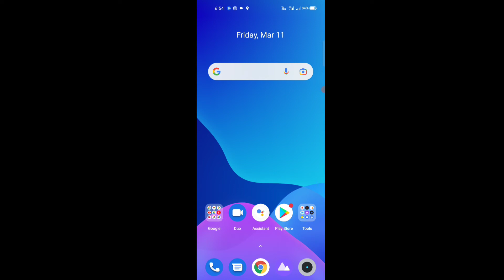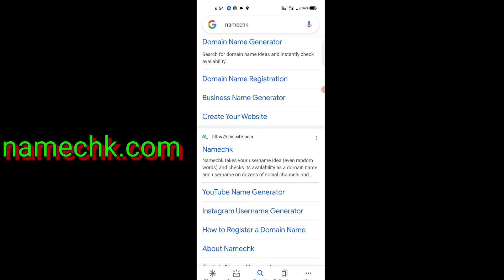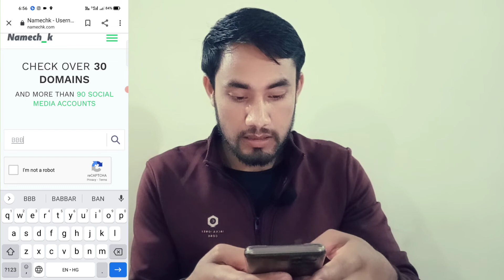Top 1 website || domain name and 100% unique name for YouTube channel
In this video I have explained how to know 100%  unique name of YouTube channel as well as domain names.

Solar online apply | how to apply solar rooftop | assam solar subsidy | how to apply free solar 2021

how to get pan card in 10 minutes | how to get e pan card | e filing pan card apply

how to resize photo and documents in mobile | reduce photo size | photo resize kaise kare mobile se

top 5 website to earn money | online se paise kaise kamaye 2021 | how to earn money

best jobs website in india 2021-22 | all india jobs | all state jobs | latest government jobs

how to book covid 19 vaccination appointment | covid 19 appointment | covid vaccine kaise book kare

how to open icici bank account online | icici bank kaise khole online|icici bank zero account